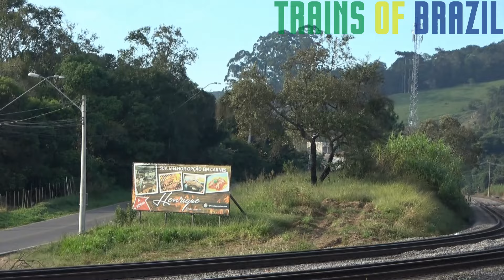TRENS NO CORREDOR DE EXPORTAÇÃO | CAÇANDO A LORAM (MAIO 2024)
TRAZENDO MOMENTOS QUE A FERROVIA PROPORCIONA - TRAINS OF BRAZIL

Mais um vídeo no Corredor de Exportação começando o mês de Maio 2024, com um trem bacana de se ver, o G50! Trem teste de 135 vagões e 5 locomotivas com 3 maquinistas mais o helper, 3 ES44ACi no trem. Uma trechada no Pirapitingui ZXP onde fomos atrás da LORAM trabalhando de dia por lá com muitos outros trens passando por lá.

Siga nosso Instagram: Trains_of_Brazil

Câmera ao vivo de Trens no Brasil é @railcambrasil-ferrovia24hr24